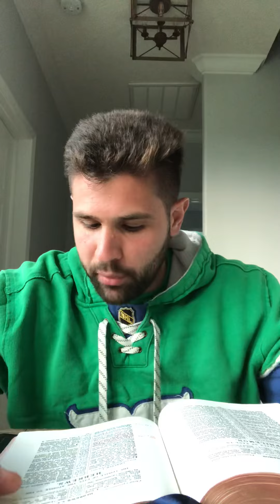Intro to my channel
The more earnest heed (taken from Hebrews 2:1) is a channel devoted to exploring Bible doctrines that I believe we, as Christians, have let slip. It’s my prayer that this channel will help others understand their bible better.